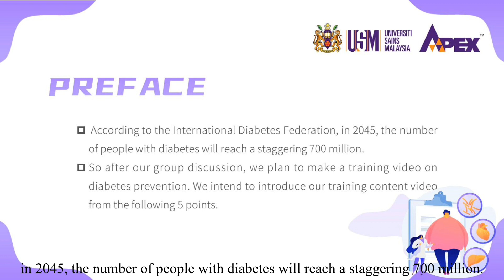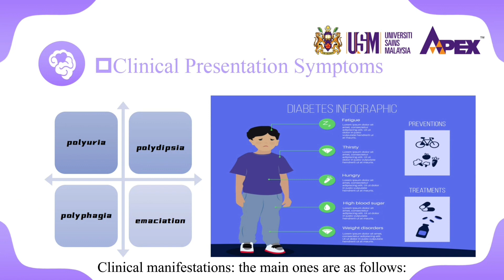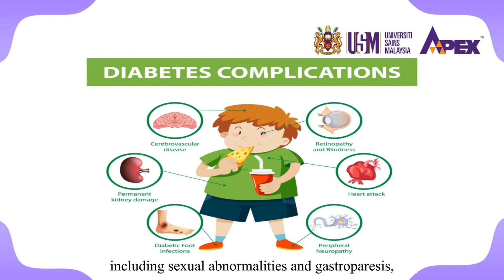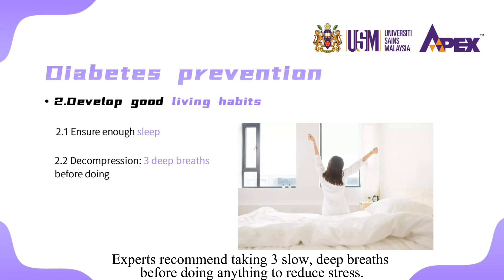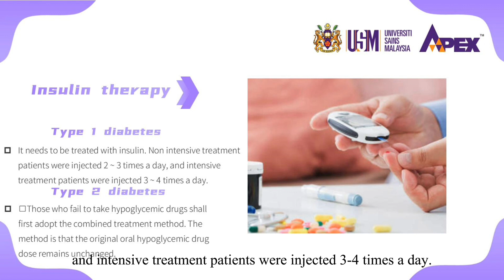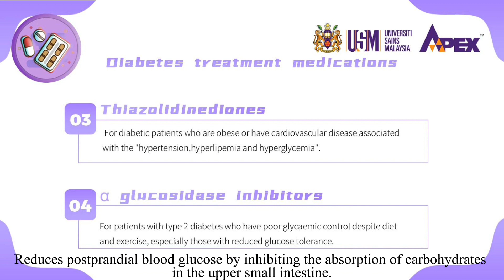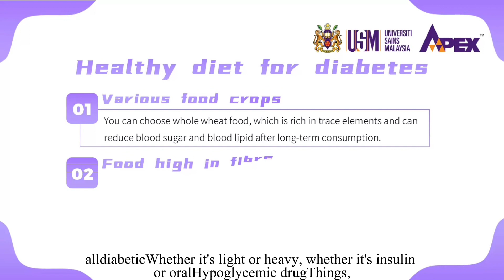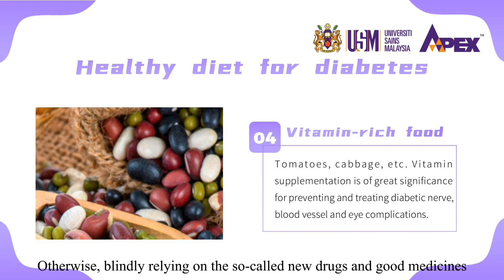Knowledge of Diabetes science popularization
Our video mainly introduces the knowledge of diabetes, hoping that people who are not sick can keep healthy, and those who are sick can stay away from illness.